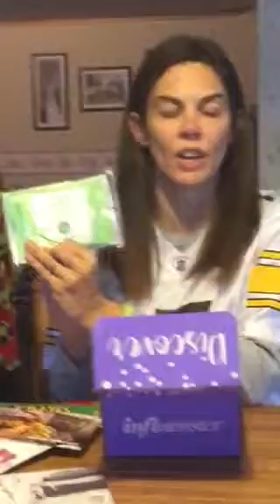Cozy Voxbox Influenster